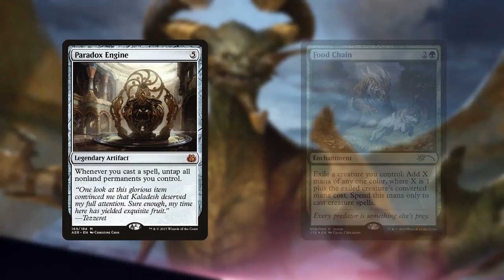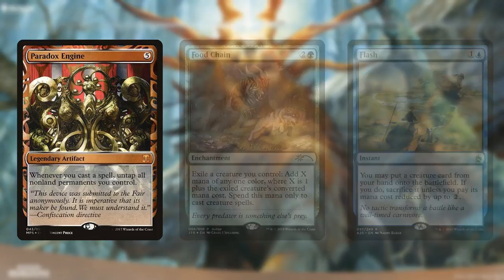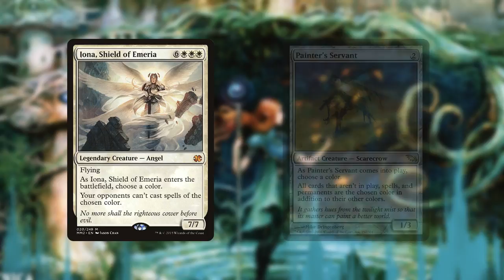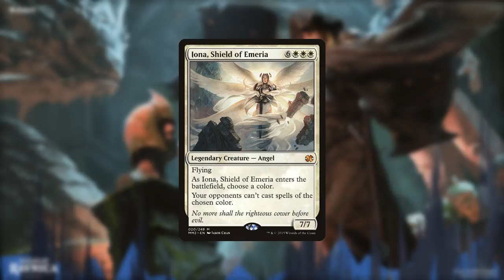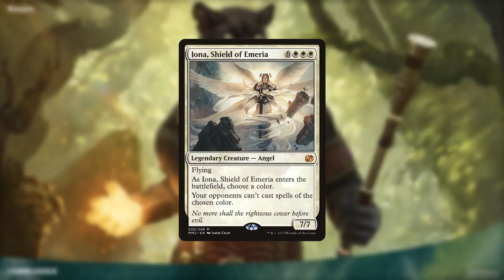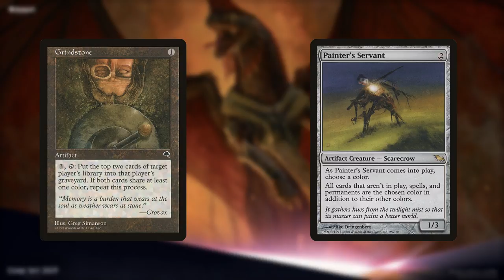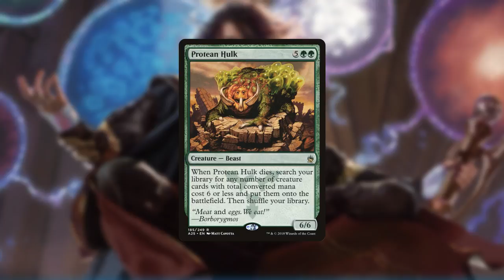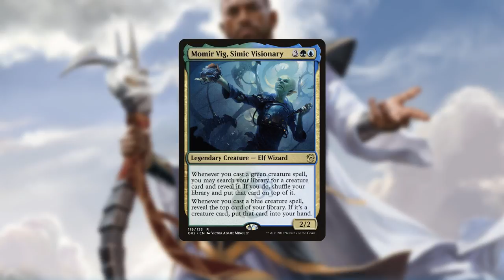EDH Ban Announcement: A Playing With Power MTG Roundtable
When we heard that Paradox Engine was banned, we got together and discussed our thoughts on the matter.  This is what we spoke about.

Banned:
Paradox Engine
Iona, Shield of Emeria

Unbanned:
Painter's Servant

We would love to hear what you thought about this video!